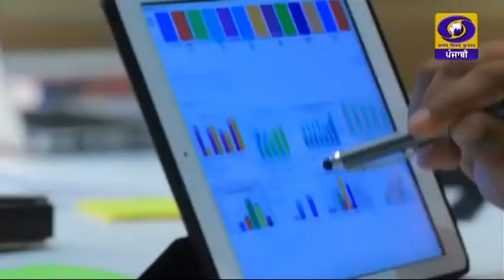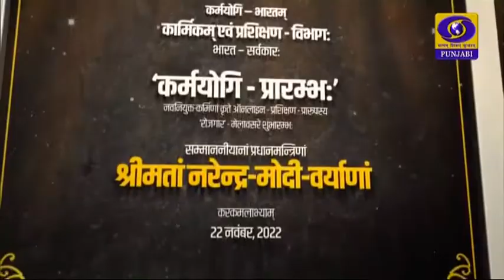ਕੌਮੀ ਰੁਜ਼ਗਾਰ ਮੇਲਾ ਜਲੰਧਰ - ਇੱਕ ਟੀ. ਵੀ. ਰਿਪੋਰਟ || DD_PUNJABI || November 26, 2022